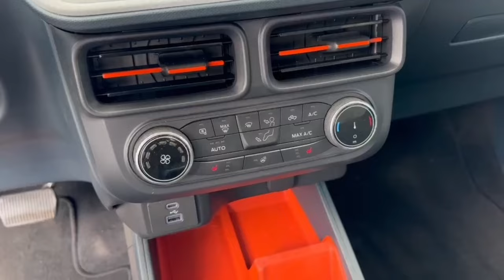PRE OWNED 2022 Ford Maverick XL AWD Crew Cab Pickup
VIN: 3FTTW8F92NRA76925 STOCK: 35494A